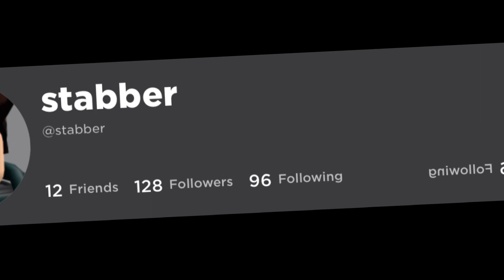backstabber but its roblox usernames